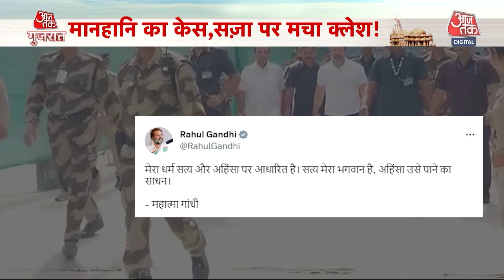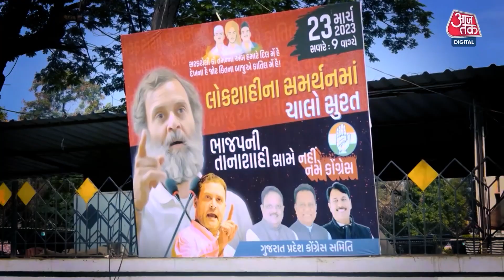Rahul Gandhi: राहुल गांधी की सजा को लेकर Congress नेताओं का प्रदर्शन | Surat News | AajTak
कांग्रेस सांसद राहुल गांधी को कोर्ट से मिली सजा के विरोध में कांग्रेस नेताओं और कार्यकर्ताओं ने देश में बड़ा प्रदर्शन किया.

Congress leaders and workers staged a big protest in the country against the punishment given to Congress MP Rahul Gandhi by the court.